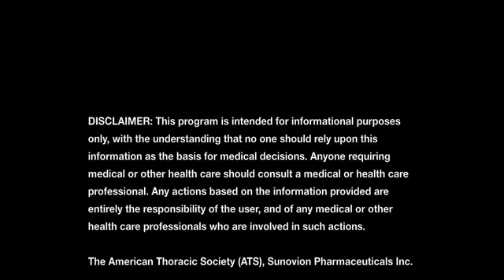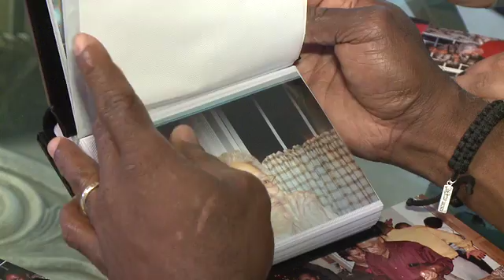Introduction to Chronic Obstructive Pulmonary Disease (COPD)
Introduction to understanding COPD for those with the condition and their family members